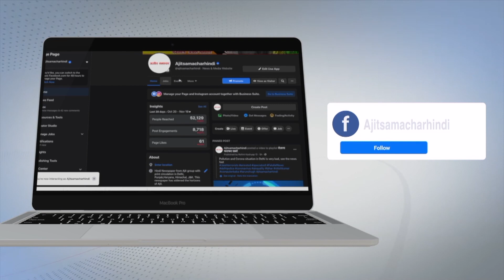ਜਲਾਲਾਬਾਦ 'ਚ ਪੰਜਾਬ ਪੁਲਿਸ ਤੇ ਐਕਸਾਈਜ਼ ਵਿਭਾਗ ਦੀ ਵੱਡੀ ਕਾਰਵਾਈ